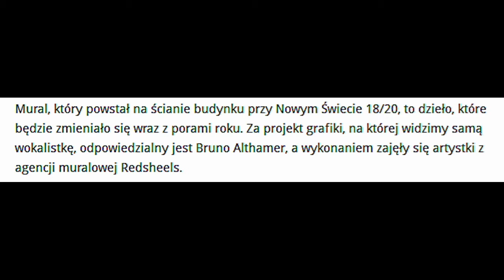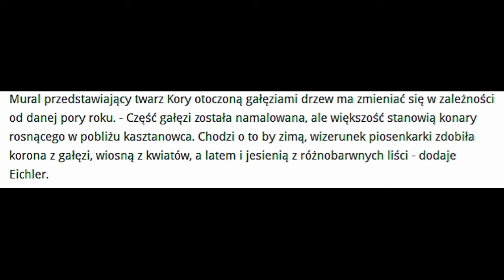W Warszawie powstał mural w hołdzie dla Kory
W Warszawie powstał mural w hołdzie dla Kory. Zmieni wygląd w zależności od pory roku